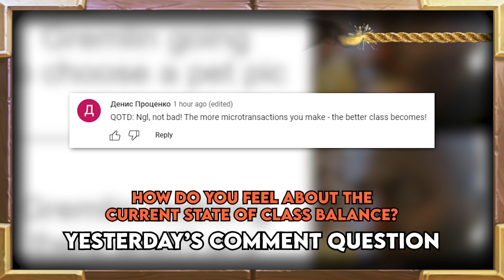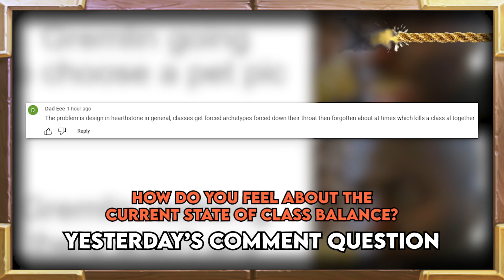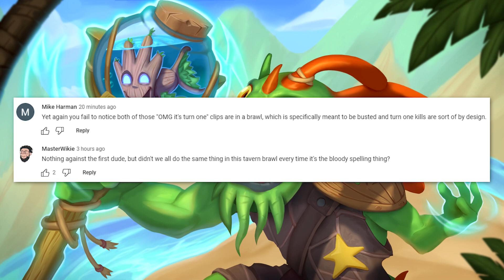Well That Went Horribly Wrong | Return To Naxxramas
Well That Went Horribly Wrong | Return To Naxxramas | Hearthstone Daily Moments Ep.2522

Timestamps:
00:00 - Intro
01:14 - Moments
09:12 - Outro